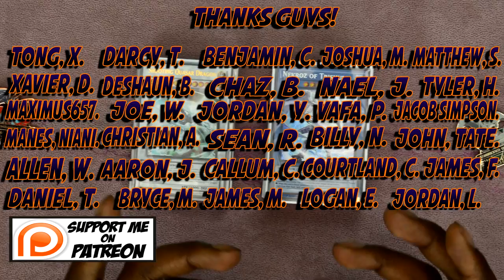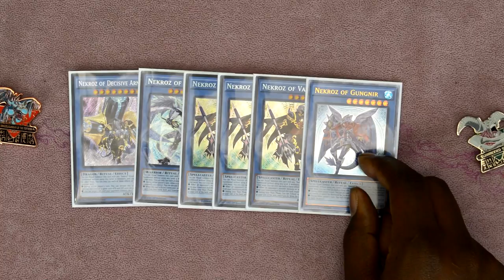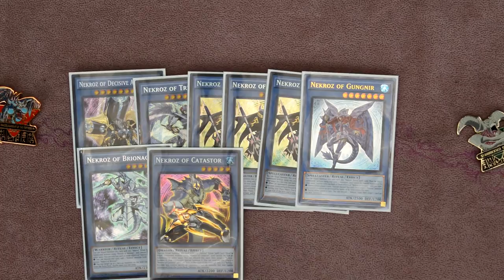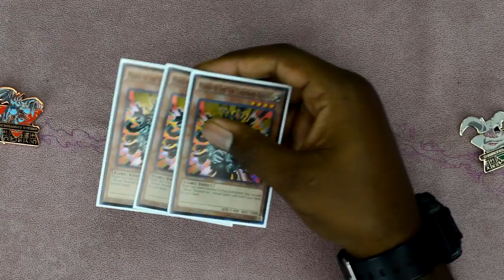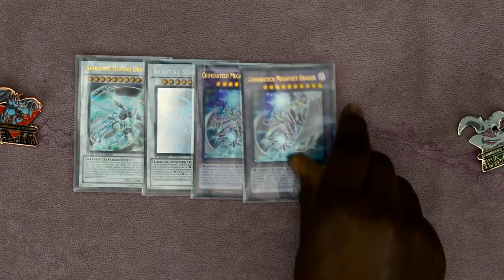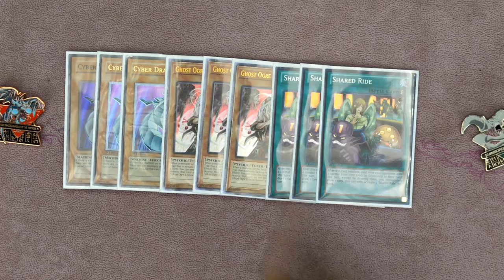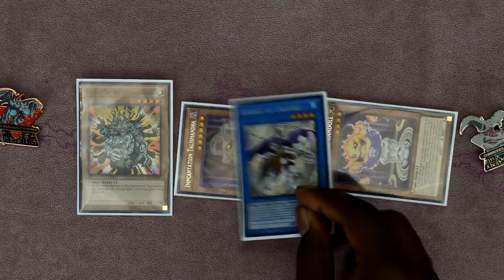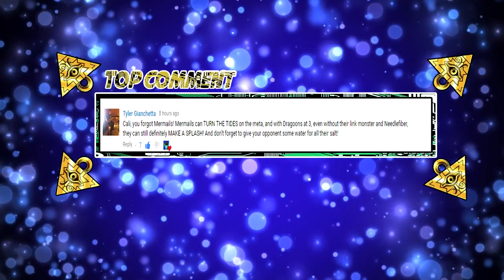YuGiOh! *COMPETITIVE* In-Depth Nekroz Deck Profile |Perfect Anti-Meta Pick?| [POST CYHO]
Nekroz was once one of the most dominate decks of its respective time, but as of recent the forbidden list hasn't really done the deck any favors. The new Cybernetic Horizon has though introducing the first impcamtation monsters that give this deck a HUGE boost. Will that be neough to make Nekroz a viable Anti-Meta deck? Deck list down below just make sure to leave a like please!

& Trade Cards too!

► Sell or Trade Cards? We Have a list!
► TCGPlayer: thecalieffectgamaing

► PlayStation: TheCaliEffect
► Xbox: TheCaliffect

► Music Info: Bo Crew - Stay In the Great (Or Some Random Pokemon song)